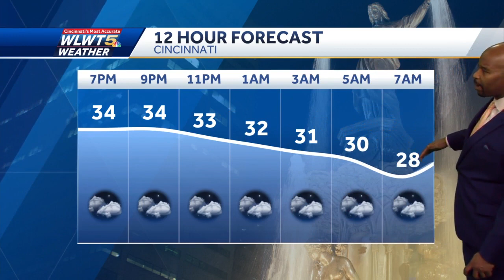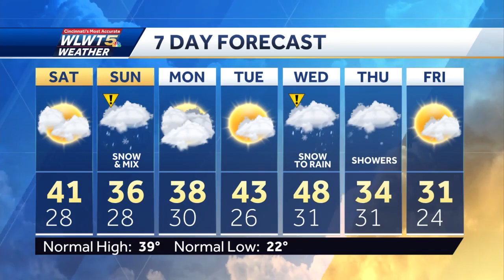Slushy Snow Sunday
Some will pick up a slushy accumulation of snow Sunday.